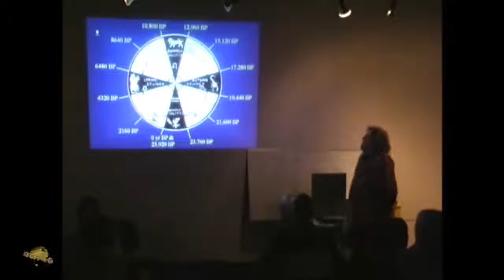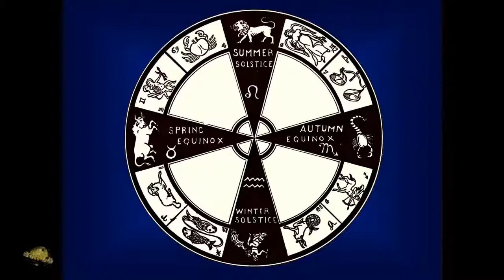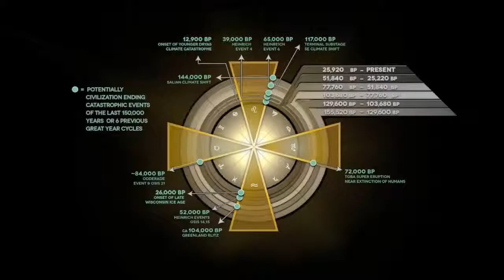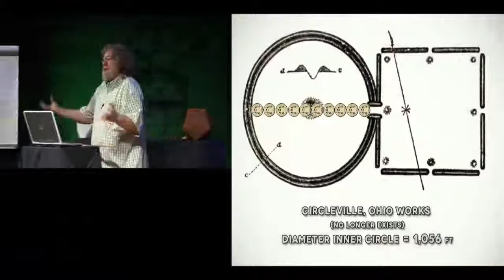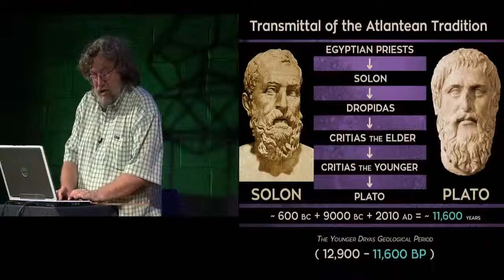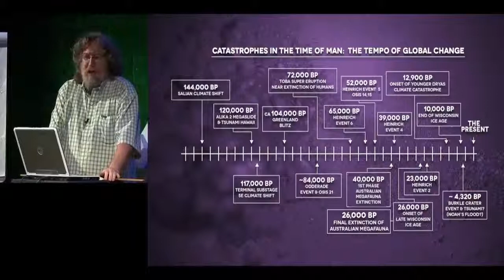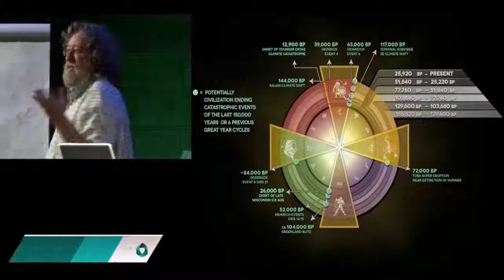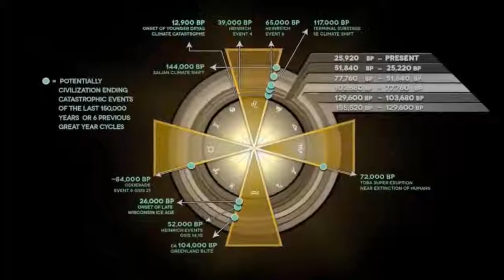The cyclical cataclysms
What if it was a message from the ancients.